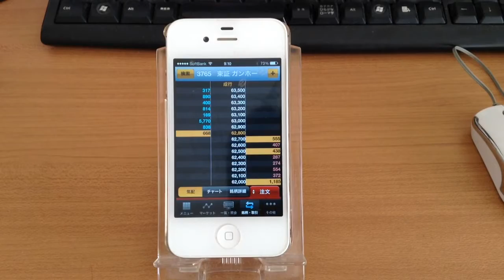ガンホー 株価 GungHo Online Entertainment, Inc.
iphone マネックストレーダー　アプリ　画面。
２０１３年１０月３１日　AM９時10分
株価の板情報